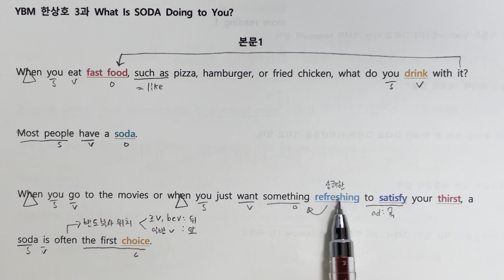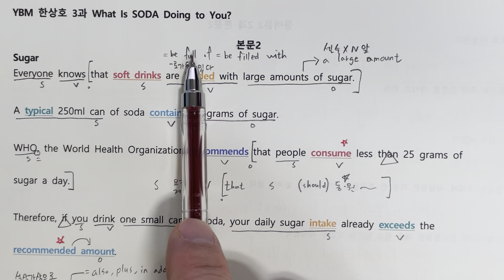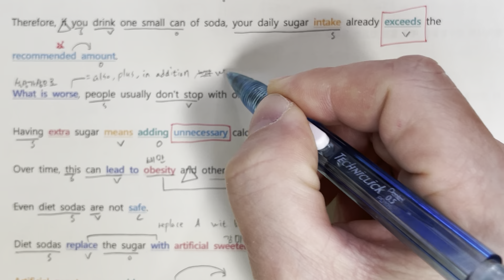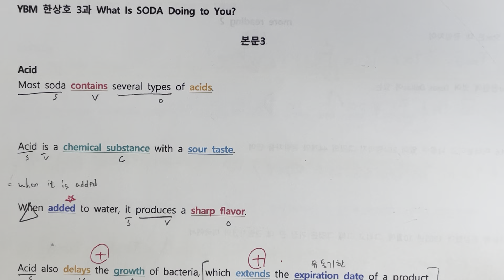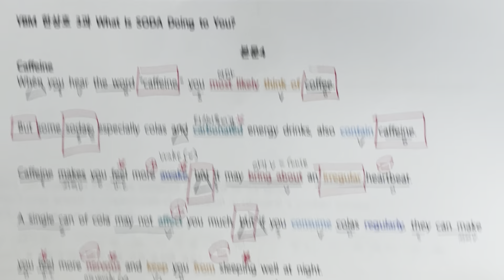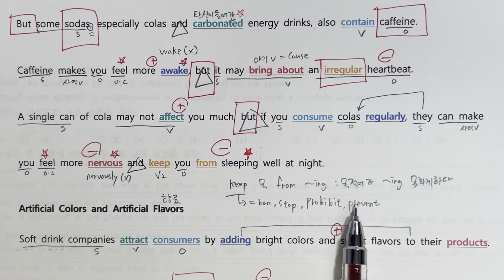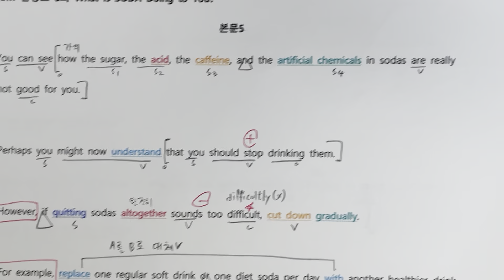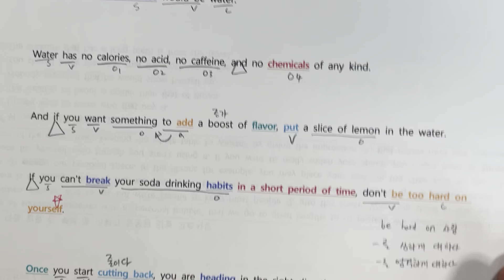고등영어 ybm한 3과